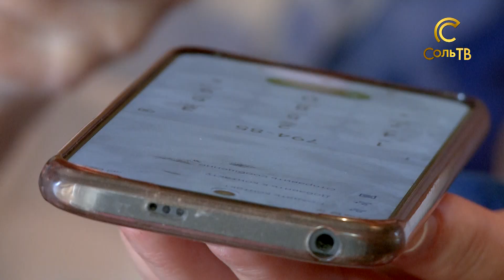Непорядок с крышей_08.07.2022_СольТВ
А теперь переходим к проблемам в сфере ЖКХ. В нашу редакцию обратилась жительница Красного, которая пожаловалась на текущую крышу и нерасторопность своей управляшки в плане решения проблемы. Так ли всё плохо с крышей дома и коммуникацией между людьми, разбиралась наша съёмочная группа.